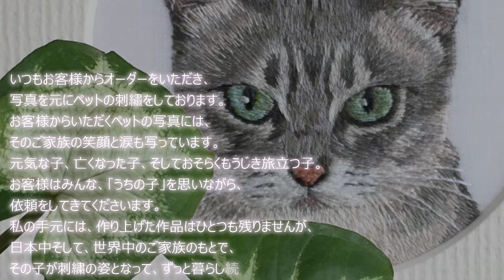【ペットの刺繍】シーズーのポンちゃんを刺繍しました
シーズーのポンちゃんを刺繍しました。
今回は、依頼主さんから写真をお借りして作っています。

他にもペットの刺繍をアップしています。

※依頼主さんの了承を得て載せています

◆刺繍についてのご質問や、作ってほしいキャラクターやデザインなどあれば、コメントいただけると、動画制作の参考にさせていただきます
◆シェアも大歓迎です！

編集：ルペス